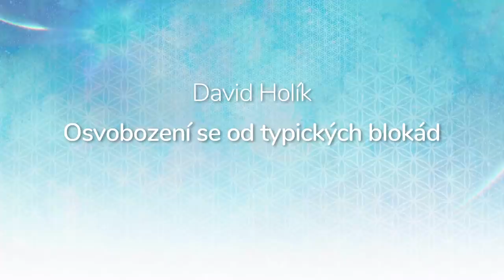David Holík, Osvobození se od typických blokád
- jaké jsou typické české blokády
- energetická očista od cizí energie - teorie i praxe
- jak přerušit manipulaci
- jak rozpoznat intuici od myšlenky a pocitu
- jak se dají transformovat předsudky
- výměna opotřebované energie za novou (léky, drogy, deprese)

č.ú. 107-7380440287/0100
🕊💙 Moc děkujeme 💙🕊